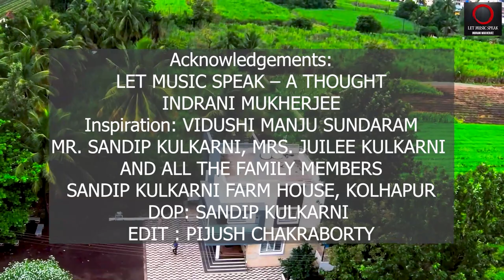Let Music Speak||Indrani Mukherjee||Gratitude||Residential Workshop_Kolhapur||Khayal||Thumri||Bhajan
LET MUSIC SPEAK – A THOUGHT
When one can define oneself from the deepest regions of consciousness. Where words faded towards the awakening silence that lead us to hearing His faintest whispers.
WHY RESIDENTIAL :
May both the teach and the taught enjoy the togetherness, being co travellers in the same boat, traversing through the mysticity and enchantment of the world of music.
The time we will share together, will show us how “learning” is a two-way process that entails both imparting and receiving. Let the journey be full of the radiance of wisdom happiness and bliss.
WORKSHOP STRUCTURE :
7 HOURS INTENSIVE TAALIM SESSION FOR 4 CONSECUTIVE DAYS
1. Early morning Swara Sadhana – 6am to 7am
2. Khayal - 10am to 1pm
3. Purab ang Thumri – 5pm to 7pm
4. Listening session for analysing and understanding the recordings of great Masters – 8pm to 9pm

VENUE :
SANDIP KULKARNI FARM HOUSE, PATTAN KODOLI
BEHIND BIRDEV TEMPLE, KOLHAPUR – 416202
MAHARASHTRA, INDIA
(Nearest Airport, Bus and Train Station – Kolhapur)
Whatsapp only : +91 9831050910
ABOUT PURAB ANG :
Vidushi Manju Sundaram.

Thumri is the most popular form of light classical music /semi classical music. The essence of thumri is the expression of emotions  (chiefly love and devotion ) through as many extempore and aesthetic musical varieties of the words as possible. Thumris can be interpreted, presented both ways -to express spiritual yearning as well as romantic longing on a mundane plane.
Thumri singing is the art of expressing or conveying the meaning of the lyrics or the words, the connotations and the delicate nuances through intense and acute hints and suggestions, interpreting the word content in all their emotive shades. The Purab Ang thumri which flourished in the eastern regions of North India, particularly in Uttar Pradesh and Bihar, is characterised by grace, tenderness and delicate tonal embellishments. The lyrics are mostly in the dialects of those regions. Purab Ang thumri charms with its exquisite simplicity and is an ideal blend of musical note -combinations and emotional contents enshrining a series of emotions such as despair, helplessness, agony and ecstasy and devotion. Although thumris are sung and are based on classical ragas, they are not as demanding as dhrupad or khayal in matters of adherence to the purity of the raga which gives infinite scope to the artiste to indulge himself and to delve into the unfathomable depths of ANANDA, Bliss.
ACKNOWLEDGEMENT:
Acknowledgements:
INDRANI MUKHERJEE
Inspiration: VIDUSHI MANJU SUNDARAM
MR. SANDIP KULKARNI, MRS. JUILEE KULKARNI
AND ALL THE FAMILY MEMBERS
SANDIP KULKARNI FARM HOUSE, KOLHAPUR
CAMERA – SANDIP KULKARNI
VIDEO EDIT : PIJUSH CHAKRABORTY

All rights of this Video is reserved by Indrani Mukherjee
To know more about Indrani Mukherjee please visit:
1. Glimpse of me.
 3. Wikipedia.
4. Instagram.